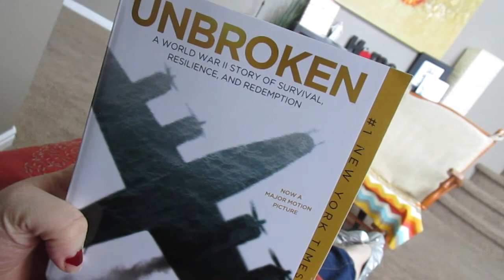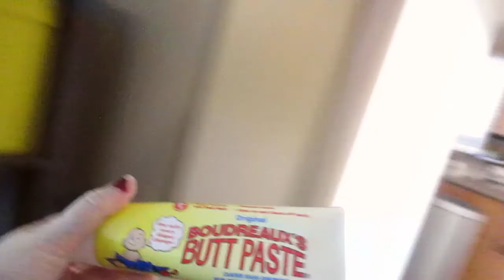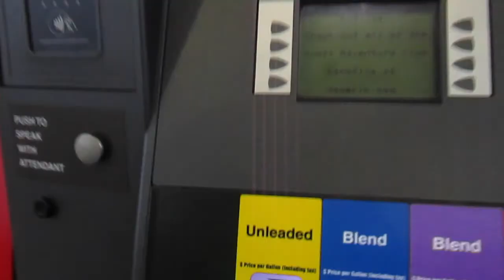BABY HITS BALL (DAY 67: 1-14-15)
Future Atlanta Brave?
Shaileens Instagram: _Jaxsmommy_
Kurt's Instagram: clinekurt78